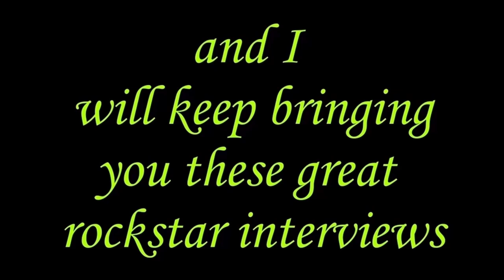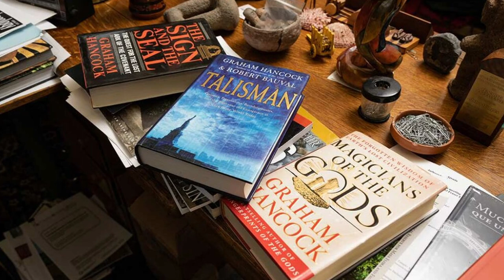Autograph ⭐ Steve Lynch Tells all In Upcoming Book Release. Confessions of a Rock Guitarist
Turn it up Ooh! Yeah! I'm working hard you're working too We do it everyday For every minute I have to work I need a minute to play Day in day out all week long Things go better with Rock The only time I turn it down Is when I'm sleeping it off Turn up the radio I need the music, give me some more Turn up the radio wanna feel it, got to give me some more
Now listen I wanna shake I wanna dance
Count it out to one, two, three I feel the beat I'm in a transe No better place to be Day time night time anytime Things go better with Rock I'm going 24 hours a day I can't seem to stop
I need the music, give me some more Turn up the radio I wanna feel it, got to give me some more
Steve Lynch is and always will be the face behind the success of Autograph. We talk about two handed tapping and who inspired him (not Eddie Van Halen), his writing career, solo music, and his soon to be released Autobiography Confessions of a Rock Guitarist. We even touch on ancient civilizations if you can believe it.